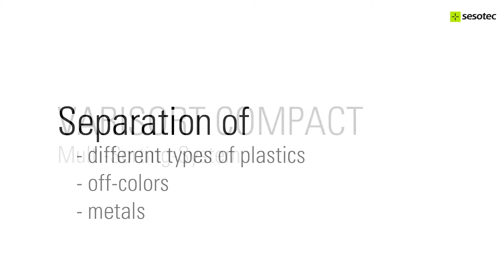VARISORT COMPACT Multi-Sorting-System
Compared to conventional belt sorting systems the VARISORT COMPACT sorting system is characterised by its compact design with little required space and by corresponding mobility. High-resolution sensors and state-of-the-art signal evaluation technologies guarantee a high detection accuracy and an analysis of up to 500,000 parts per second. Previously impossible sorting tasks and sorting depths can now be managed with this system's multi-sensor technology.